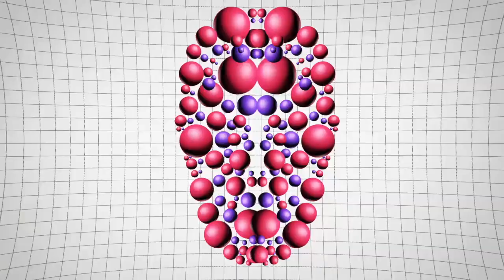PRIZM - Midnight FM (Medley)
New Retro Wave + PRIZM   Midnight FM Medley

A lovely ode to The Midnight and FM-84. Keep your eyes our for PRIZM. Very promising work!